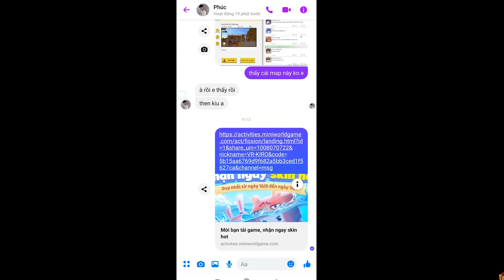MINI WORLD:ĐÃ CẬP NHẬT RỒNG TRONG SINH TỒN MỚI, CÁCH NHẬN SKIN MIỄN PHÍ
ĐÃ CẬP NHẬT RỒNG TRONG SINH TỒN MỚI, CÁCH NHẬN SKIN MIỄN PHÍ
                                               Chào mừng các bạn đến với chanel của Kiro !
🔹 UID Mini world Kiro : 8070722
🔹 Tiktok Anh Hổ Kiro : @kiirofreefire
                                               ➖ ĐĂNG KÍ CHO TITAN TEAM ➖
➡️ Songfish gaming :
➡️ Monsterr :
➡️ Super Ngáo :